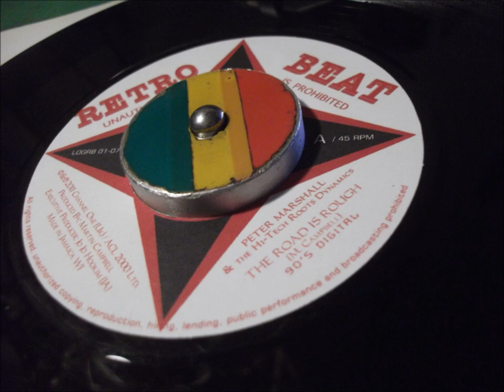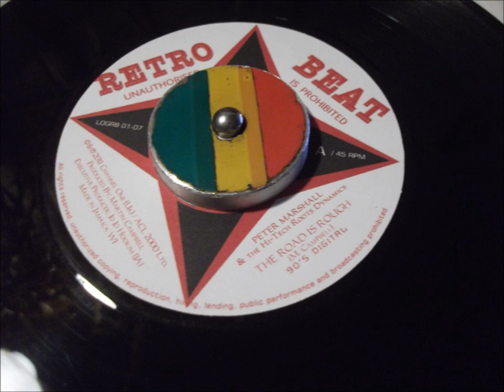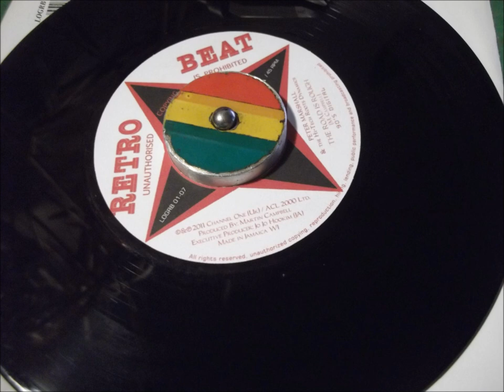Peter Marshall - The Road Is Rough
7 Inch Retro Beat LOGRB 01-07.
Made In U.k .In 2011
Distributed By – ACL2000 Ltd.
Phonographic Copyright (p) – Channel One (UK)
Phonographic Copyright (p) – ACL2000 Ltd.
Crédits
Executive Producer – Jo Jo Hookim (JA)
Producer – Martin Campbell